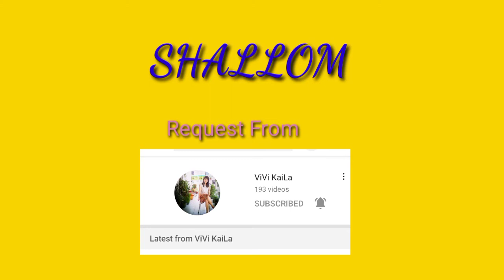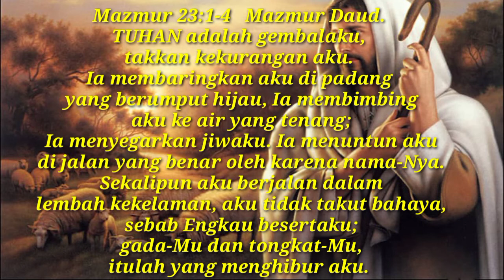TUHAN ADALAH GEMBALAKU || LORD IS MY SHEPHERD || Cover by Jels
Shallom teman2..bertemu kita kembali dalam video ini..saya akan cover sebuah lagu rohani yang di request daripada seorang teman...TUHAN ADALAH GEMBALA KU || LORD IS MY SHERPHED. semua Tuhanlah yg melindungi kita semua di saat2 musim seperti sekarang ini..Dialah yang akan menjaga kita...haleluya..

Semoga lagu pujian ini memberkati kita semua..dan marilah sama2 menonton video ini dan bernyanyi bersama sambil jadikan lagu ini sebagai doa kita kepada Tuhan...